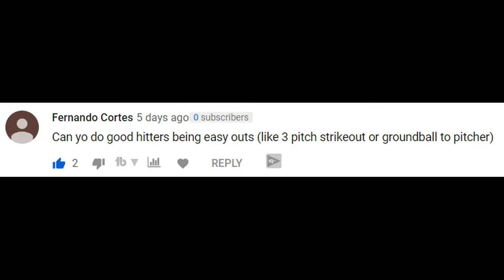Grounding out to the pitcher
Grounding out to the pitcher- the video was suggested by Fernado Cortes. Hope you enjoy it!

This video shows hitters grounding out to pitchers.